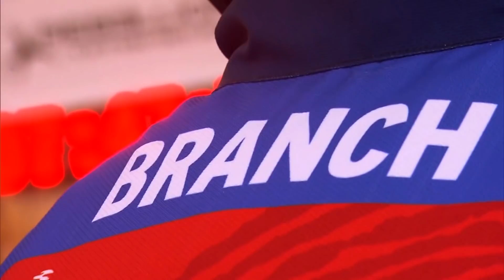DAKAR2021 - Epic Story - Ross Branch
💪 "We'll definitely be back in 2022 and hopefully be up there!"